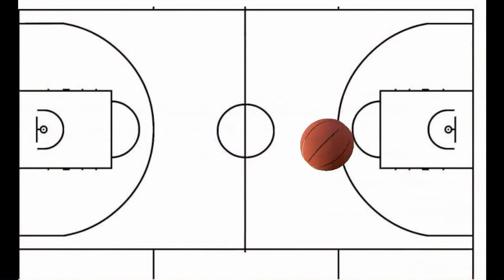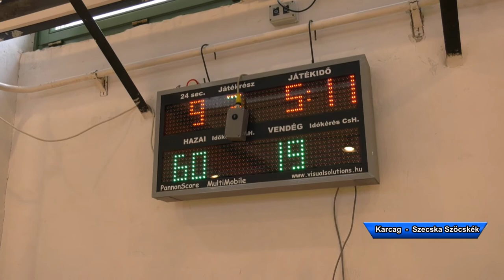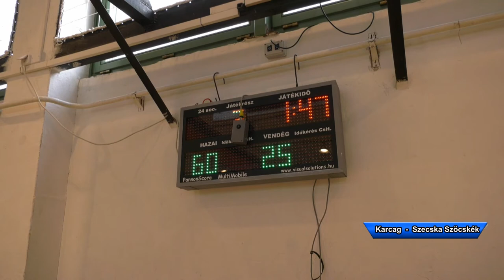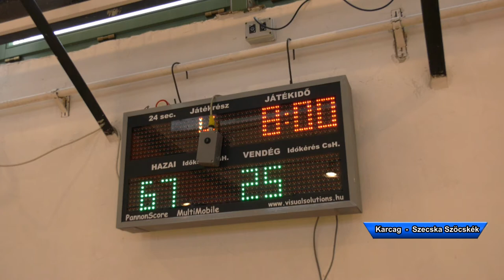Karcagi Pusztai Sasok - Szecska szöcskék - U12 Megyei kosárlabda bajnoki mérkőzés 20210325